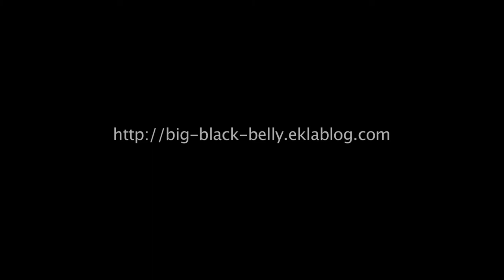Chaosanatomique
La Compagnie Scolopendre présente "CHAOSanatomique", danse et théâtre d'ombres.
Poésies de Jules Supervielle et Michel Lamart.

Du rêve d'une femme naissent les premiers hommes. Créations imparfaites et inabouties. Néanmoins une rencontre se produit entre une aveugle et un écorché. Mais comment faire connaissance? La peau de l'écorché s'étale dans l'espace du rêve, écran sensible qui laisse transparaître son fort intérieur. Les effets de lumière, reflets colorés, ombres volumineuses révèlent organes, respirations, battements de coeur telle une autopsie inversée du corps humain. L'aveugle, danse, fait rouler son oeil de pierre et cherche à palper les images. Des fragments de son corps viennent toucher par instants nos regards. Engloutie par des flots de couleurs et de sons, avalée par ses propres créations... la rêveuse assiste-t-elle à sa noyade? ou bien fait-elle parti d'un rêve plus grand encore?